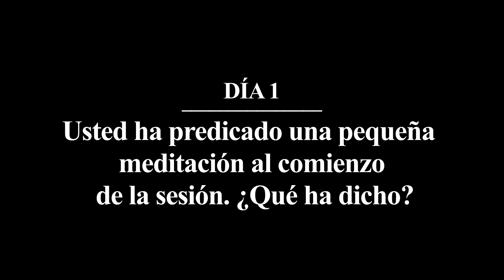EL SÍNODO Día 1 Entrevista al Cardenal Lluís Martínez Sistach, Arzobispo de Barcelona | Sínodo 2014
DESDE EL SÍNODO Día 1
Cardenal Lluís Martínez Sistach
Arzobispo de Barcelona

Usted ha predicado una pequeña meditación al comienzo de la sesión. ¿Qué ha dicho?
¿Cuál es el objetivo del Sínodo?